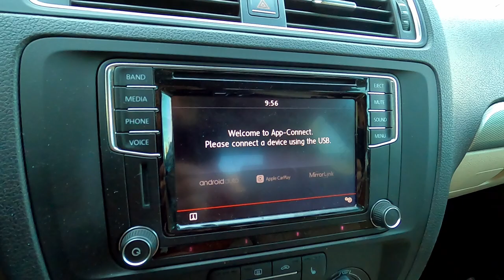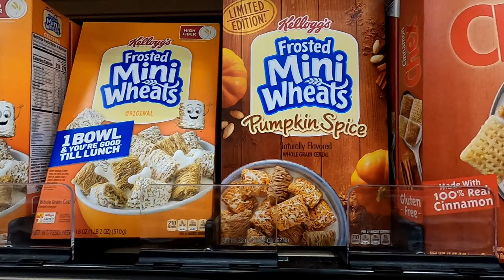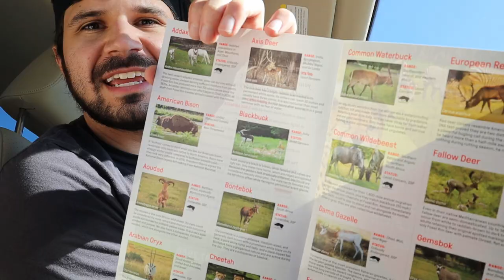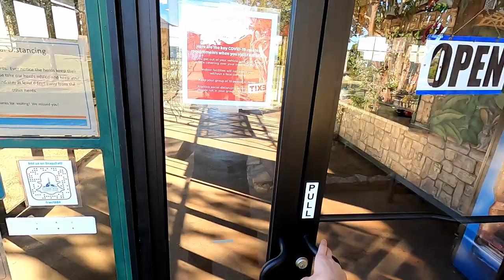Hand Feeding Wild Animals - Fossil Rim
I spent the day hand feeding wild animals in Dallas, Texas! I LOVED this experience at Fossil Rim - it was absolutely amazing. From hand feeding giraffes to feeding deer, antelope, rams and more, join me for a driving, wild animal viewing, action packed adventure! SO awesome, I would LOVE to do this again someday!

My brand new On-Camera Directional Microphone!:

The waterproof phone case I use:

The mini-tripod I use in the parks:

David Kay
Kissimmee Florida
34747